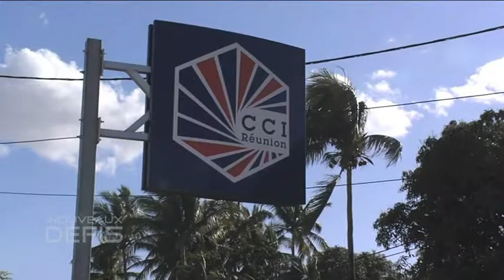Transmettre son entreprise (sept. 2014)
Transmettre son entreprise dans les meilleures conditions : c'est un des thèmes que la CCI aborde dans ses ateliers juridiques. Exemple avec l'imprimerie Print 2000, en pleine mutation : virage numérique et changement de management, un bel exemple de transmission familiale dans les meilleures conditions.
(copyright ADIR, sept. 2014)